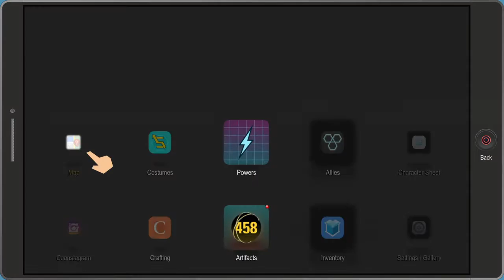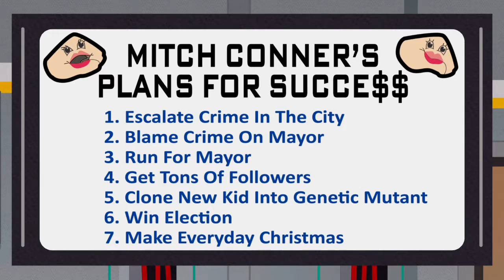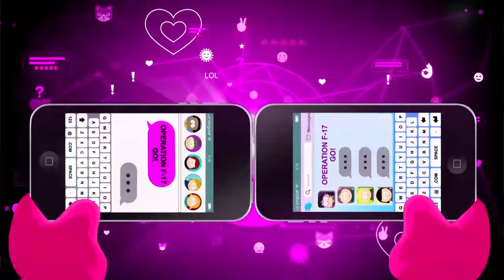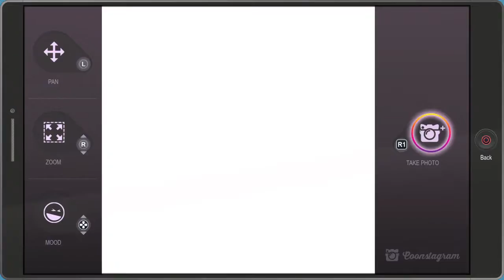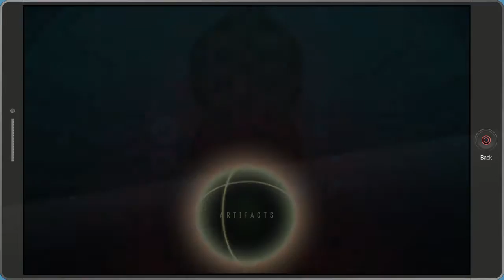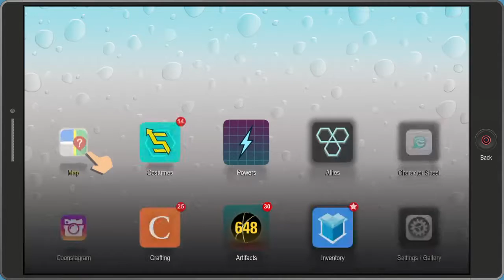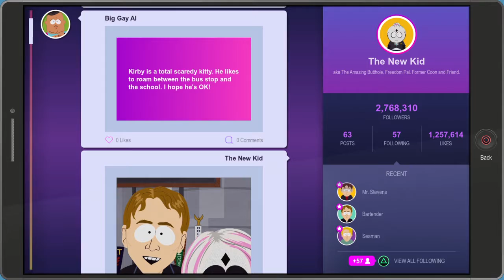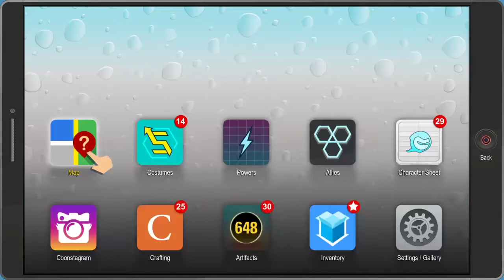South Park, but blacker pt8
Giving you the memes through my games. I hope you enjoy everything you see.